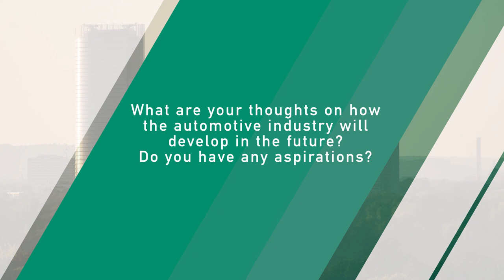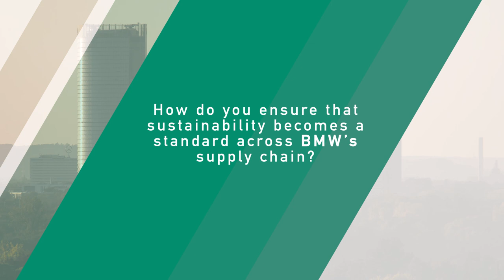SIF17 Interview with Markus Duesmann from BMW Group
Climate Action caught up with Markus Duesmann, Board of Management Member for Purchasing and Supplier Network from BMW Group at the Sustainable Innovation Forum 2017, organised in partnership with UN Environment on 13-14 November 2017 during COP23.